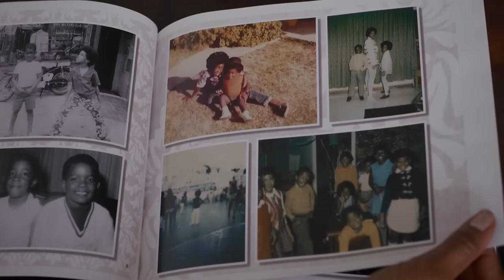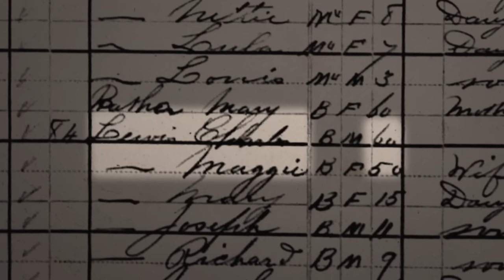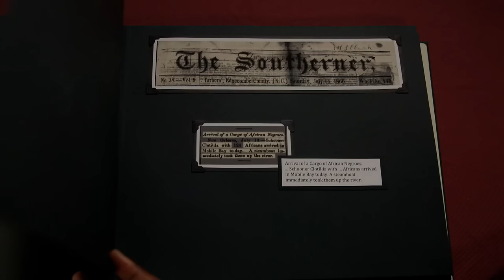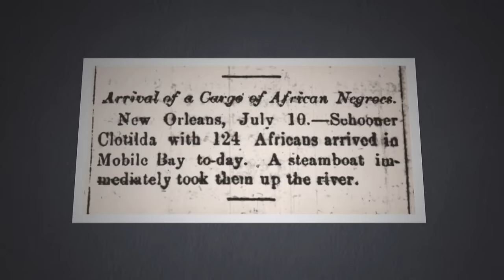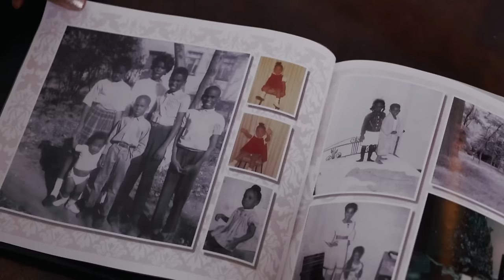QuestLove’s Sister Donn T. Responds to Life-Changing Family History | Finding Your Roots | Ancestry®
QuestLove’s sister and musician Donn T. has a moving reaction watching her brother discover the birthplace of their ancestors on Finding Your Roots.